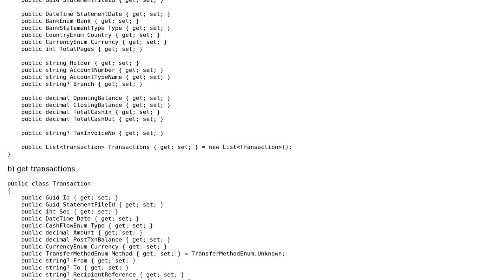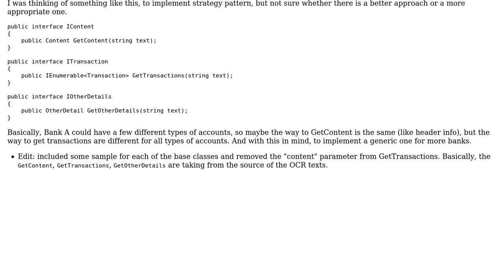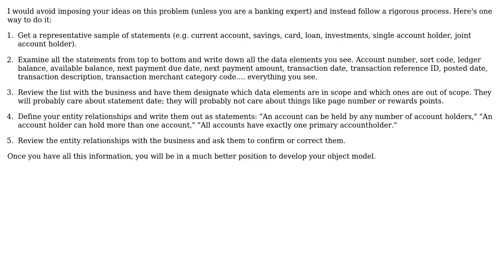Software Engineering: Design Patterns for different statements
With thanks & praise to God, and with thanks to the many people who have made this project possible! | Content (except music & images) licensed under CC BY-SA | Music | Images & others | With thanks to user lrh09 user John Wu and the Stack Exchange Network Trademarks are property of their respective owners. You are responsible for your own actions.